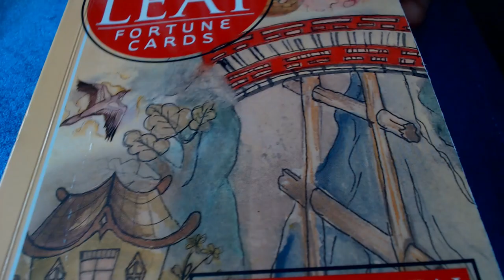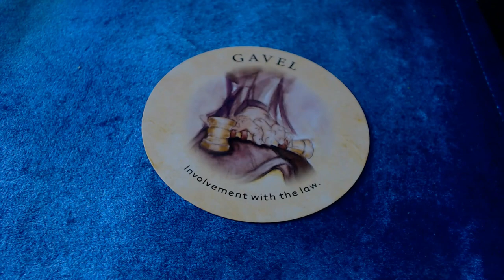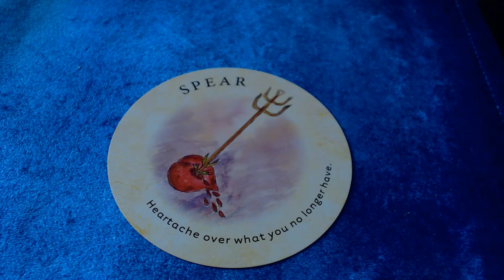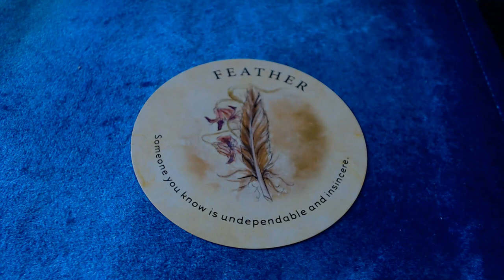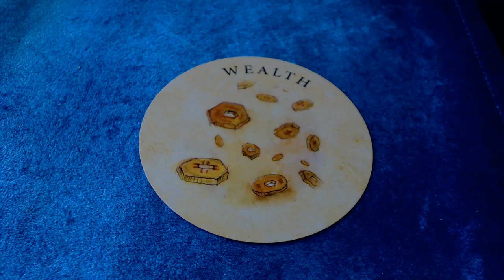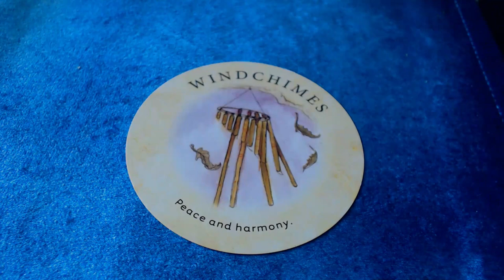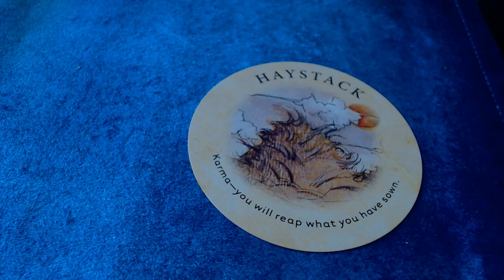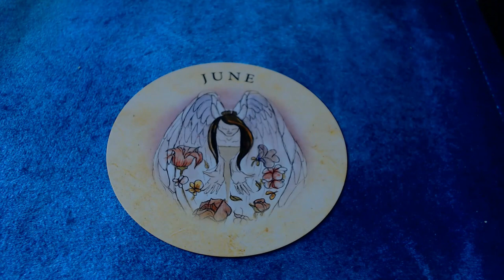Tea Leaf Fortune Cards flipthrough by Rae Hepburn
Flipthrough of the tea leaf fortune card reading deck by Rae Hepburn. Its a rather large deck so takes a while to get through all the cards.